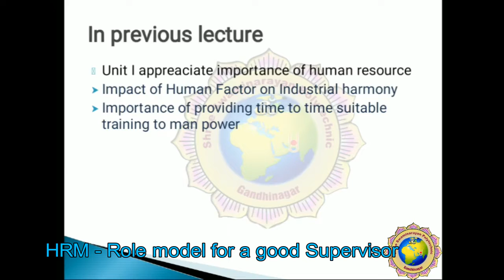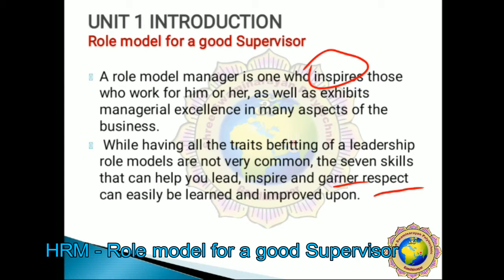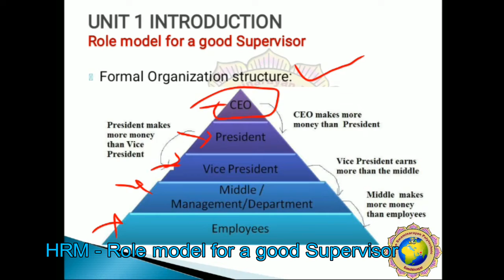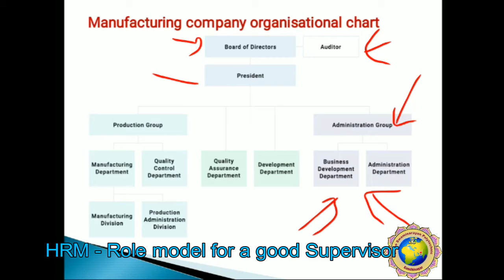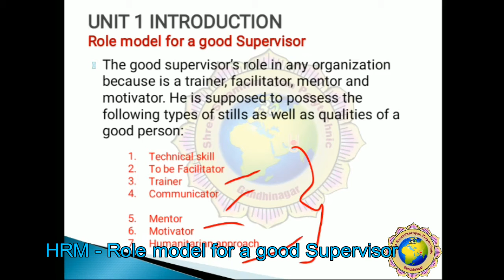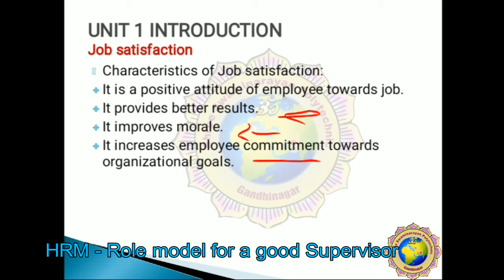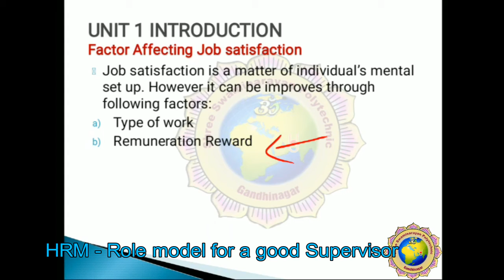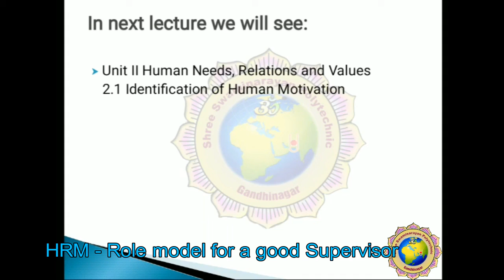LECTURE 4 UNIT 1 Role model for good supervisor